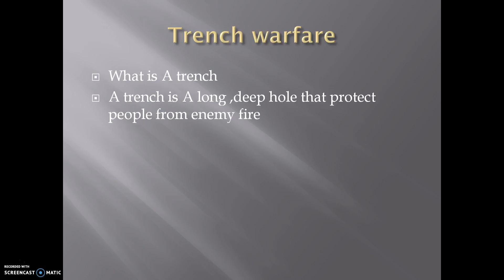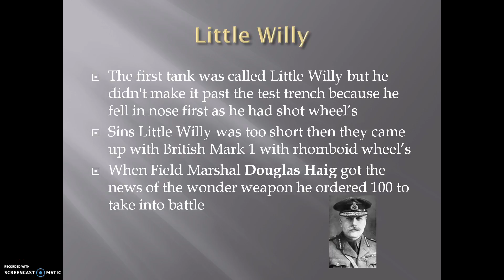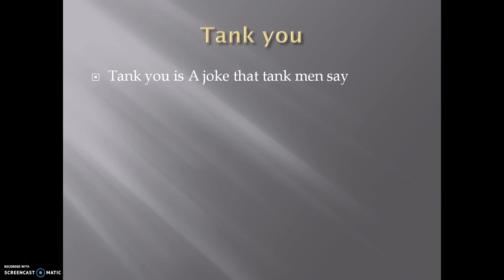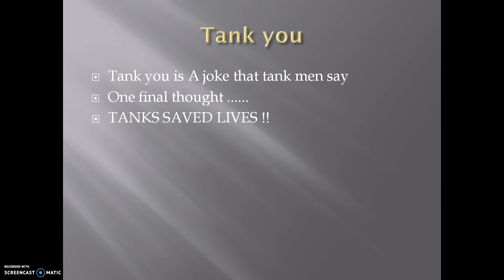H2H - Mikkel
First Tank in Combat 100 Years ago